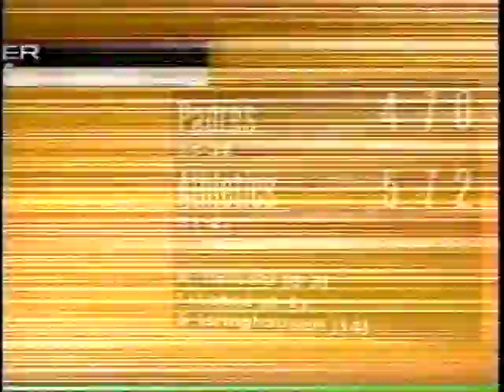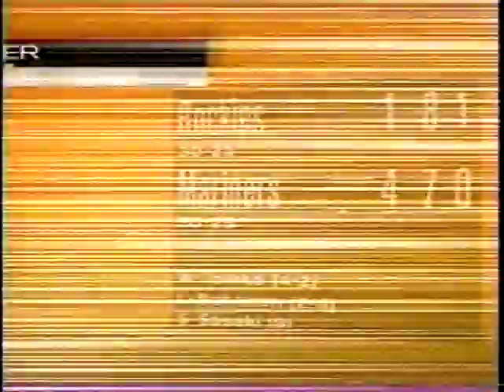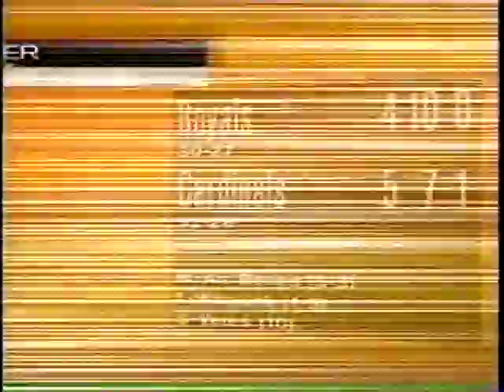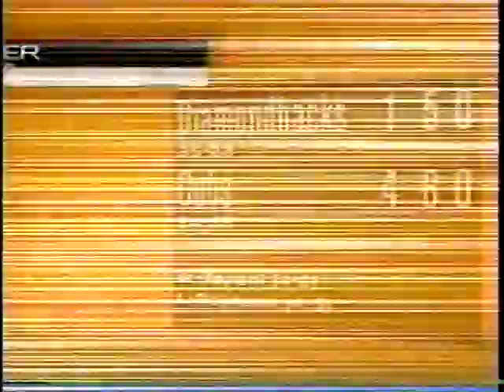2000 MLB Highlights June 6